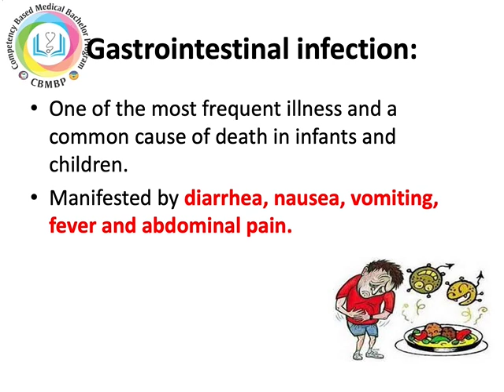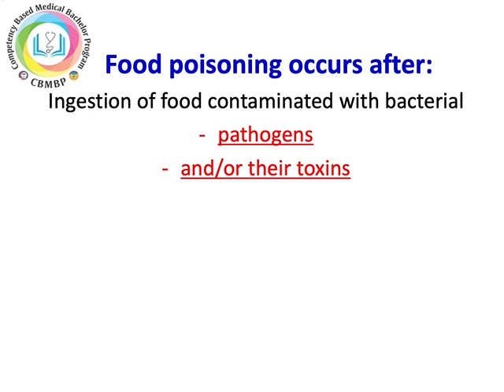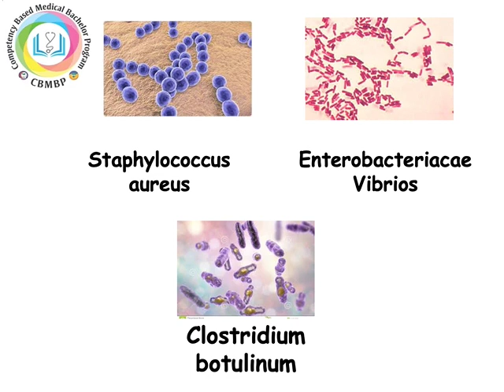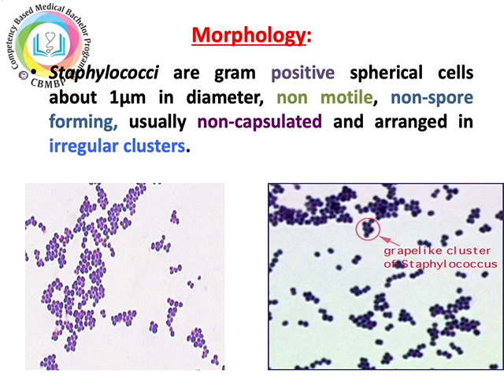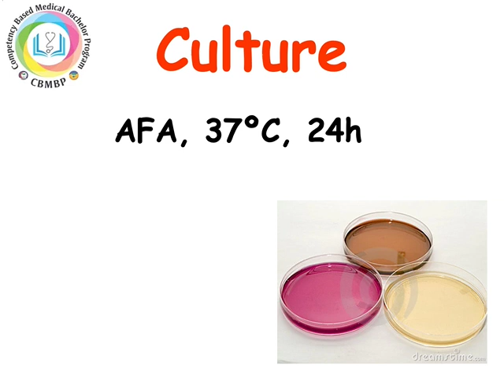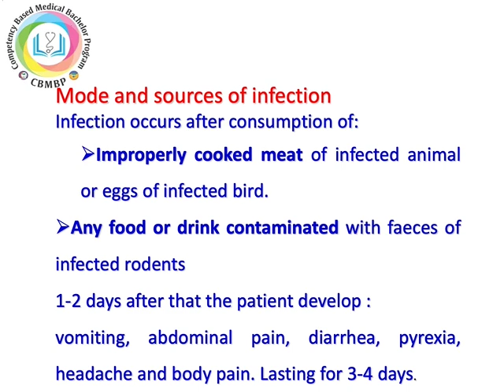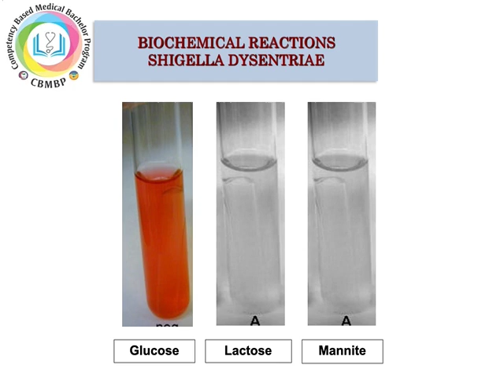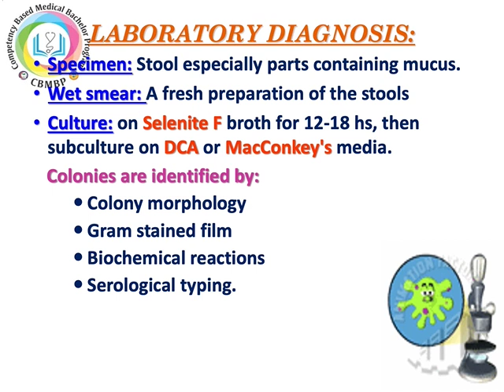Micro lecture 1 Food Poisoning part 1